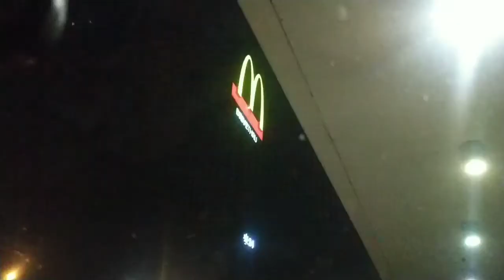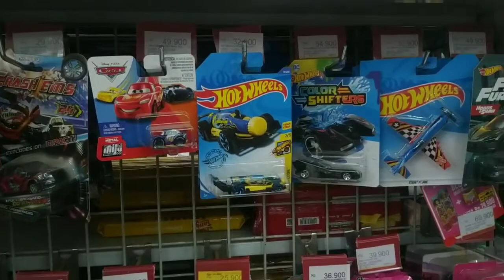Berburu Matahari Pagi